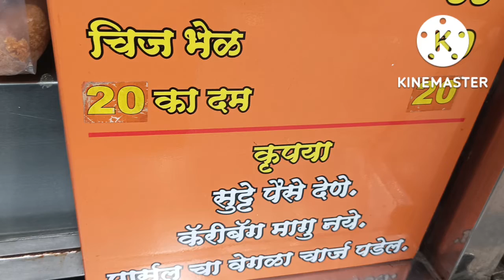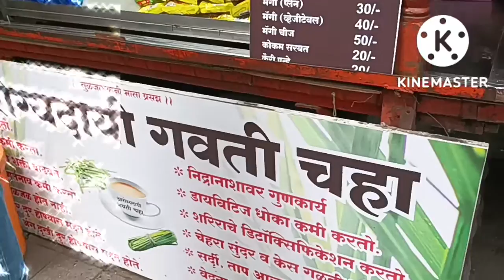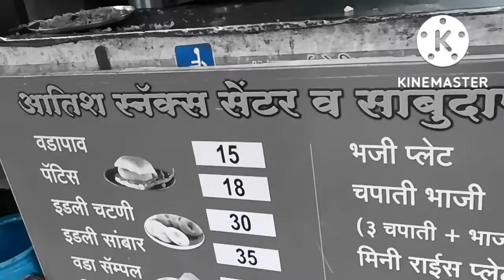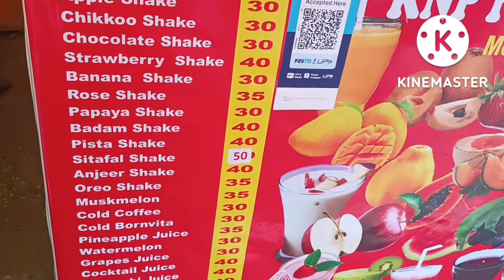Kamla Nehru Park: पुणे जाऊ तिथे खाऊ, @Amazing Sanju, Snacks Breakfast Kamla Nehru Park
कमला नेहरू उद्यान, पुणे येथील खाऊ गल्ली
सकाळी 6 ते रात्री 9 पर्यंत या ठिकाणी अनेक खाद्यपदार्थ मिळतात. पुण्यातील सर्वात जुनी व मोठी खाऊ गल्ली आहे
बासुंदी चहा साधा चहा काॅफी, पराठा, वडापाव, पोहे , खिचडी पुलाव ज्यूस नारळपाणी असे अनेक पदार्थांची रेलचेल असते.
बागेत फेरफटका झाल्यावर इथे आपण पोटपूजा करु शकता